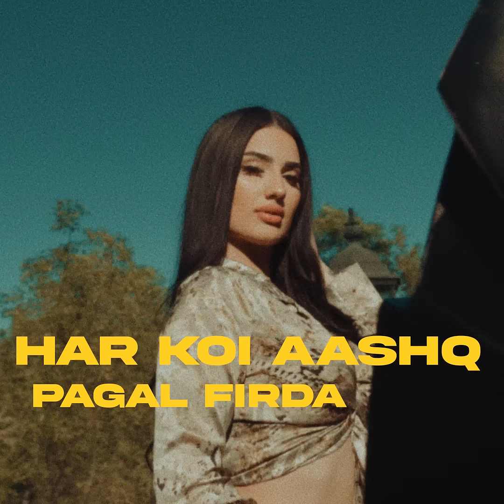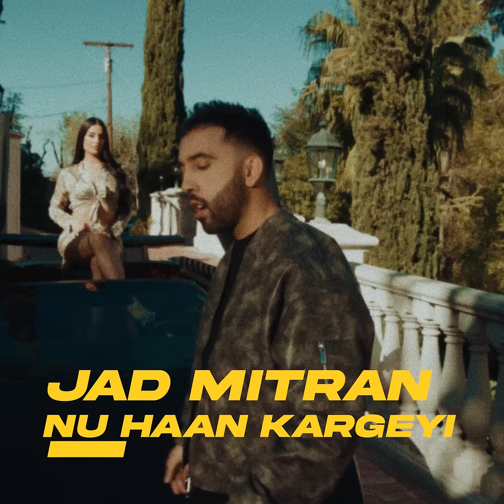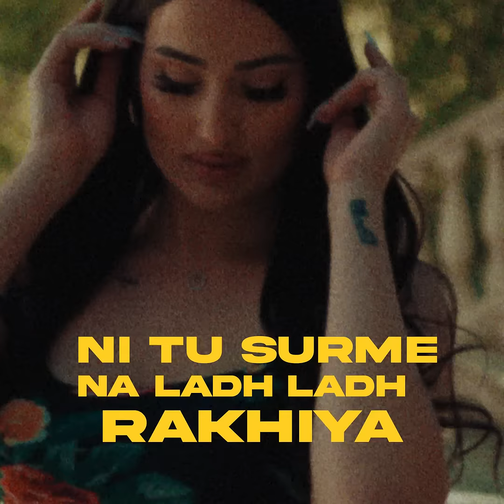Billori | The PropheC | Lyric Video | Mxrci | Latest Punjabi Songs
Lyrics : The PropheC
Lyric Video : Hector Toro

Powered by 360 Worldwide

Distributed by ABC Digital